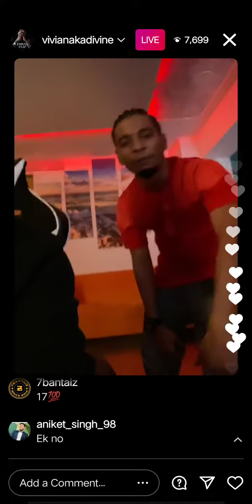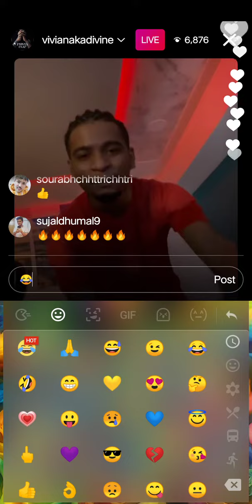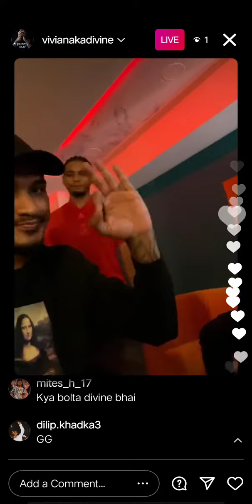DIVINE DISS EMIWAY BANTAI ON INSTAGRAM LIVE (DIVINE VS EMIWAY) SUBLIMINAL SHOTS FT. MC ALTAF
instagram live divine and MC altaf